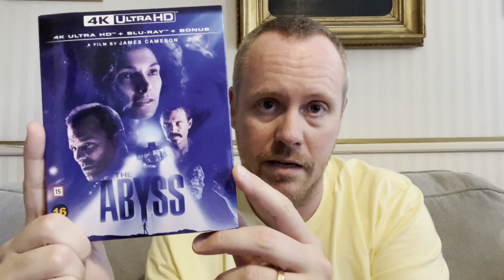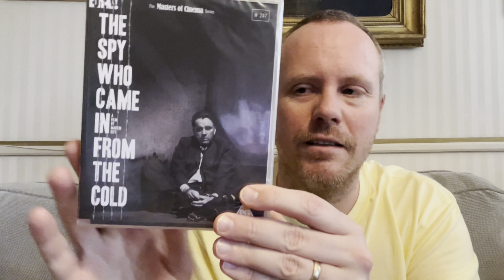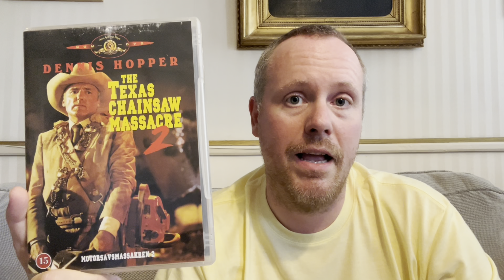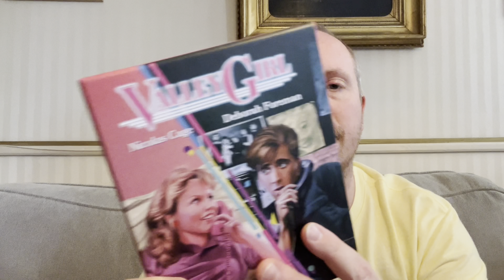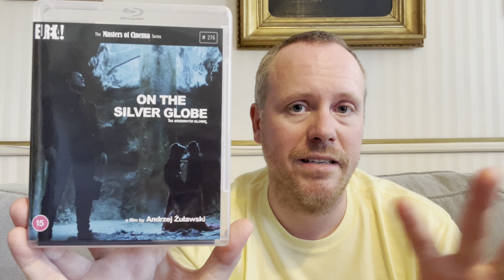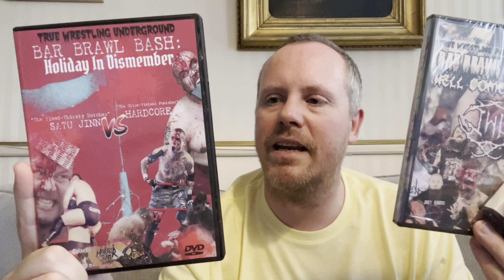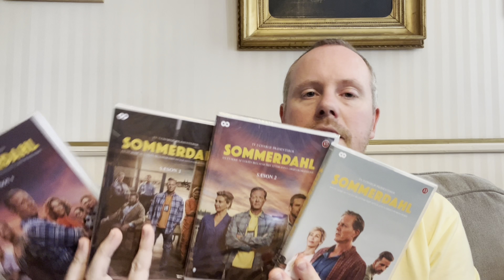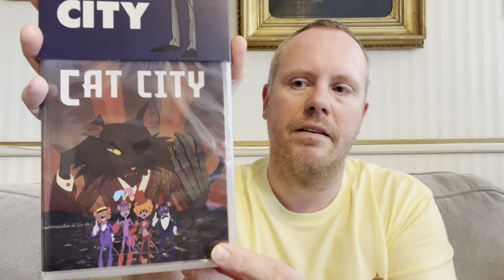Filmopdatering (langt om længe)